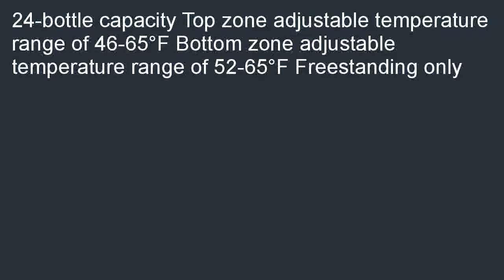Wine Enthusiast 272 03 24 05 Silent 24 Bottle Dual Zone Touchscreen Wine Co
Where can i buy  B00O2058II/?tag=tclivideo-20 Lowest price for Wine Enthusiast 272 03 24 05 Silent 24 Bottle Dual Zone Touchscreen Wine Cooler, Black. Find products stores near you with lowest price for Wine Enthusiast 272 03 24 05 Silent 24 Bottle Dual Zone Touchscreen Wine Cooler, Black.